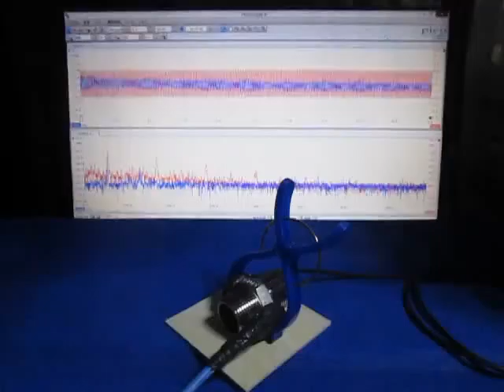超音波プローブの超音波発振制御実験 （超音波システム研究所 ultrasonic-labo）